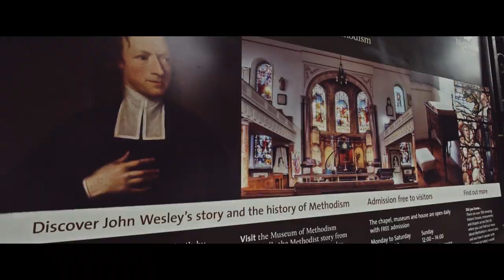Peter & Rose | African-Ghanaian Wedding Video | Groom Cries | Wesley's Chapel | London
Peter and Rose were married at Wesley's Chapel in London.
A beautiful Ghanaian wedding, amazing tailored suits for the Groom and Groomsmen and emotionally charged vocals tell the story of the Christian couple as they embark on their new life together.

There is even more tears from the Groom as he sees his beautiful bride for the first time walking down the isle...it must be infectious!!!:)

De Rienzo Films
John De Rienzo

African Wedding Videographer
Ghanaian Wedding Videos
Ghana Wedding Videos
Nigerian Wedding Videographer
Italian Wedding Videographer
UK Wedding Videographer
English Wedding Videos

National Multi Award Winning Wedding Videographer